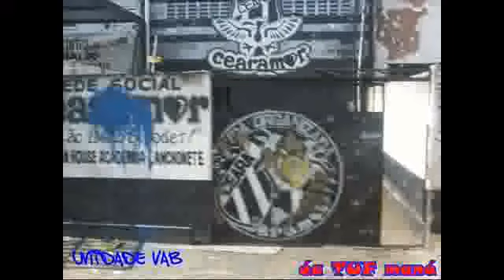Carniça, Você é uma piada - Cearagay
Video Retirado do canal : Vidalokanost